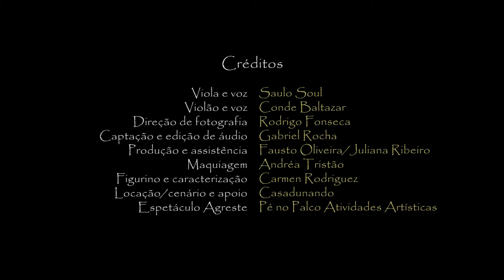Saulo Soul e Conde Baltazar - Malva Rosa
A música Malva Rosa de Saulo Soul com arranjos no violão e voz de Conde Baltazar é tema do ESPETÁCULO AGRESTE, com direção geral de Fátima Ortiz.

Viola e voz: Saulo Soul
Violão e voz: Conde Baltazar

Filmagem: Rodrigo Fonseca
Captação de áudio e mixagem: Gabriel Rocha

Interessado em produzir seu material de divulgação também? Entre em contato!